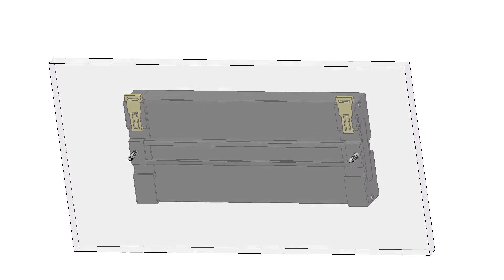Screw Mount Fused AC 24V - 250V Pluggable Terminal Block Power Distribution Module, OONO D-1528B